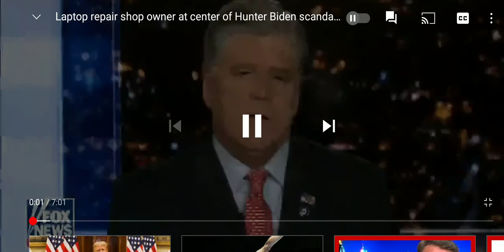Hannity - Biden scandal (with subtitles).